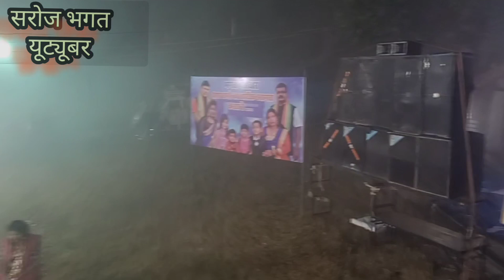दारू वाली दारू पिला गायक नितेश कच्छप संग सुमन गुप्ता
दारू वाली दारू पिला गायक नितेश कच्छप संग सुमन  गुप्ता की बेहतरीन आवाज में जशपुर के घाघरा ग्राम हमारे विधायक विनय भगत जी के गांव में
6 दिसंबर 2022